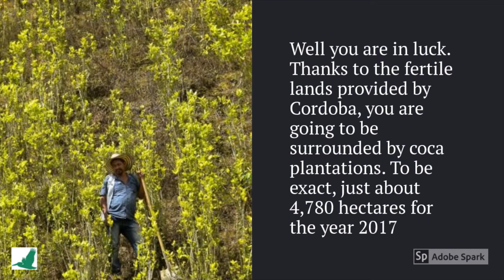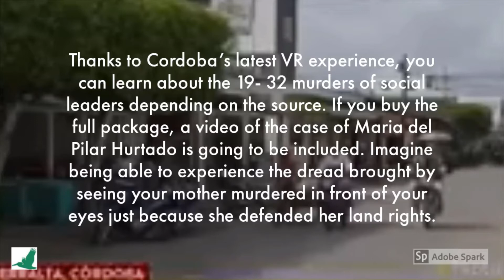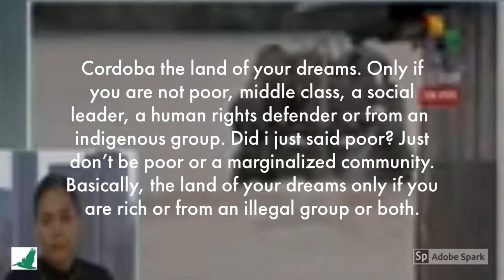Córdoba's Anarchic Experience